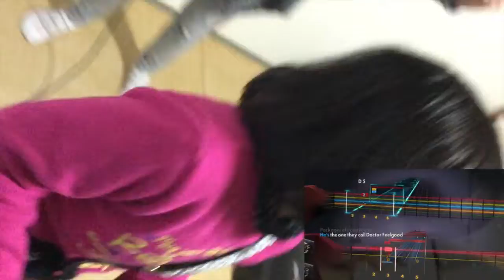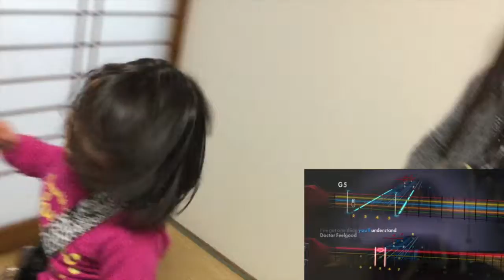Audrey & Kate Play ROCKSMITH #320 -Dr. Feelgood - ロックスミス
Here is Audrey (12) and Kate (7) playing Rocksmith - Dr. Feelgood - Mötley Crüe!! Felt like playing this time!  SO SWEET!!!  AWESOME!!!

オードリー（12）とケイト（7）でロックスミスのマルチプレイヤーに挑戦。Dr. Feelgood - Mötley Crüeです。今日はこの曲。大好き、さいこー。

You will need 2 Ubisoft Rocksmith Real Tone Cables but you can enjoy playing together with your friends or crazy sister ;-D